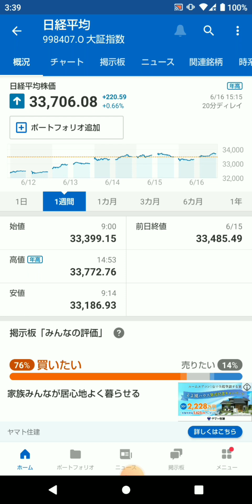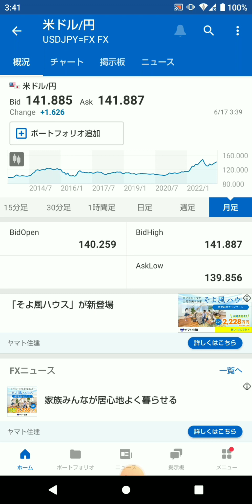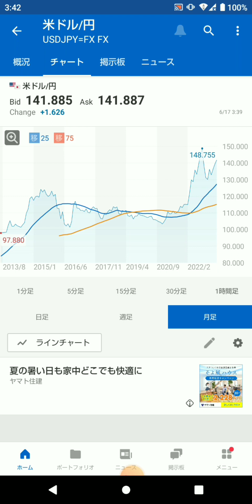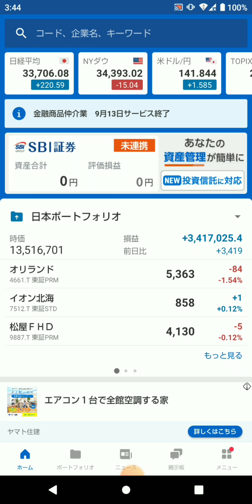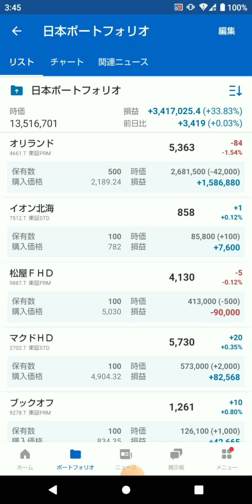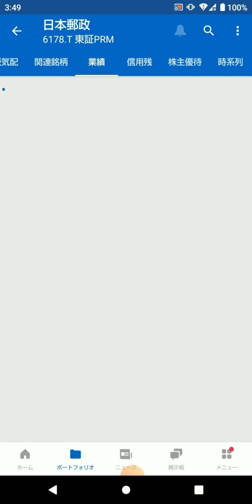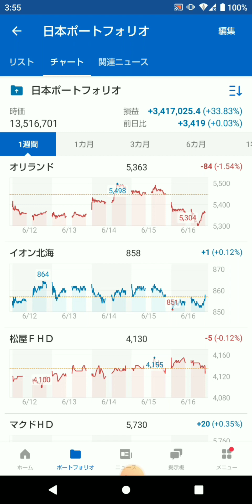今週の株式投資